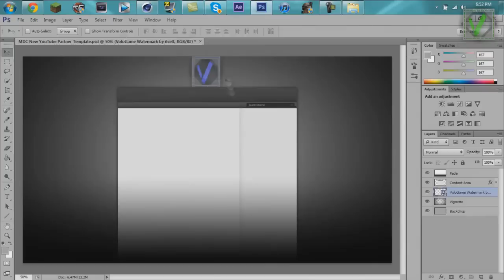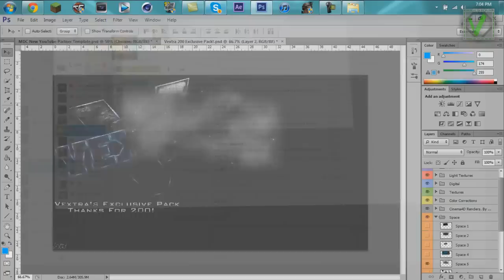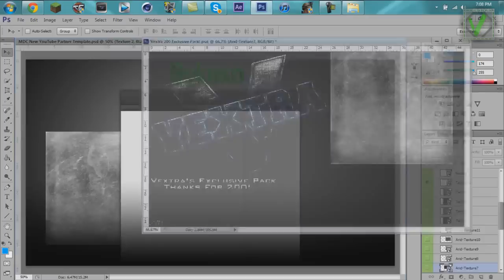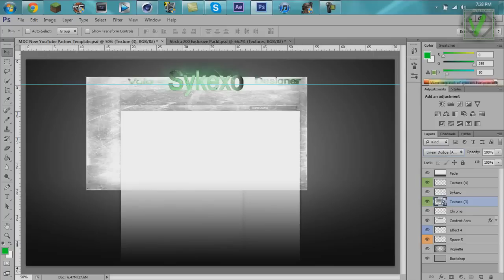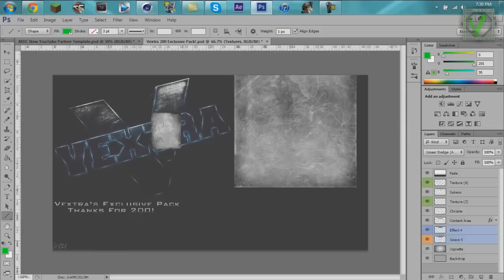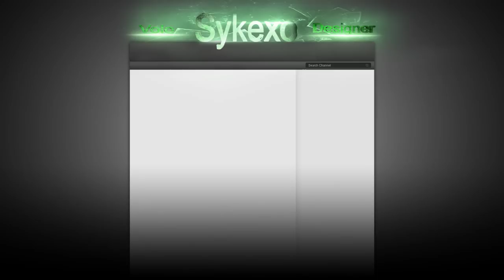Sykexo Background Speed-Art by Obsolete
My YouTube background speed-art for a friend/Volo Recruiter Sykexo.